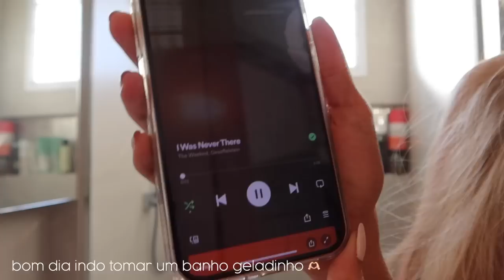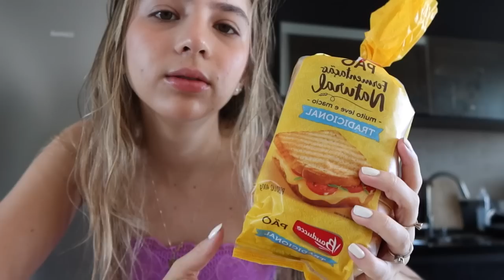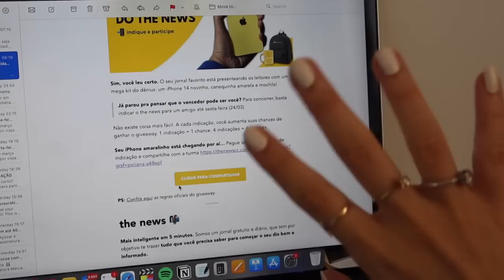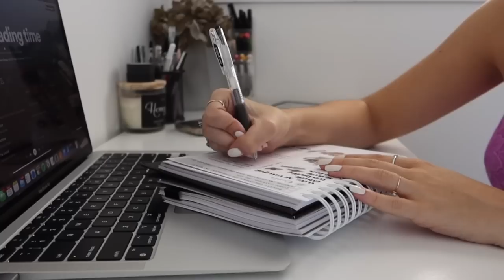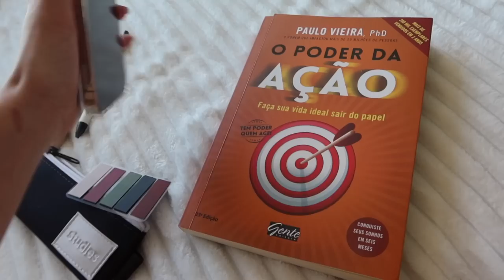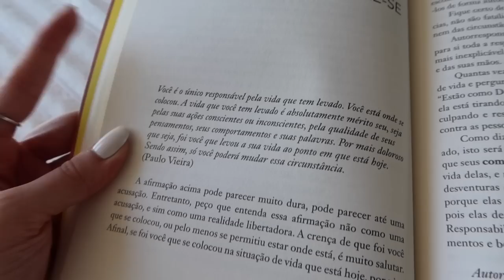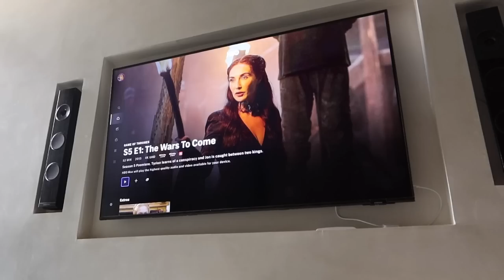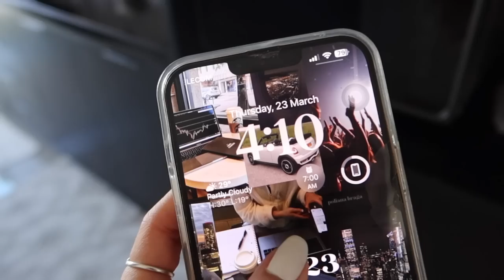UM DIA COMIGO (realzão) | morando sozinha, rotina universitária, alimentação saudável…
nesse vídeo mostrei um dia inteiro comigo morando sozinha e sendo universitária!

» cupom na SHEIN: S4PolianaBr

» tags (ignorem)
rotina produtiva, rotina, produtividade, rotinas, vlog, dicas, hábitos, motivação, inspiração, looks, outfit, aesthetic, tumblr, that girl, that girl era, clean girl, aquela garota, glow up, seja sua melhor versão